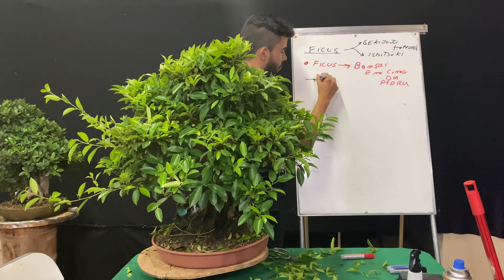Bonsai de FICUS - O bonsai MAIS FÁCIL - IMORTAL - BONSAI de FIGUEIRAS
👇👇 IMPORTÂNTE: ABRA e LEIA a 🔴 DESCRIÇÃO🔴  + SÉRIES de 🌳 BONSAI🌳 👇👇
👉Neste Vídeo,  neste eu -Bonsai de FICUS - A ESPÉCIE MAIS FÁCIL de DESENVOLVER -  BONSAI de FIGUEIRAS O gênero Ficus pertence à família das plantas amoreiras (Moraceae). Há diferentes informações sobre o número de espécies de Ficus existentes, pode haver entre 800 e 2.000. Elas vivem em todos os continentes nas regiões tropicais. Algumas figueiras podem se tornar árvores muito grandes, com uma circunferência de copa de mais de 300 m. Típica em todas as espécies de bonsai de figueira é a sua seiva látex leitosa, que sairá de feridas ou cortes. As figueiras tropicais são árvores perenes, pequenos arbustos ou até mesmo plantas trepadeiras.

👉 Para  você que não me conhece meu nome é Dmelo, ou pelo menos me chamam assim! Eu sou o Faz de Tudo e neste  canal vou ensinar tudo para você relacionado a Bonsai. Por que faz de tudo?  por que sigo a ideologia YOROZUYA: aprenda sempre mais um pouco, nunca se limite, sempre aprender mais, um pouco de tudo!

Não achou o produto que queria em ESTOQUE? ME PEÇA por aqui 👉 LOJA: YOROZUYA

🔴  SE VOCÊ NÃO ATIVAR o 🔔 SININHO 🔔  SE NÃO DEIXAR O  🧡 LIKE 🧡 e NÃO COMENTAR, o YOUTUBE NÃO VAI TE AVISAR DOS NOVOS VIDEOS de 🌳  BONSAI🌳  TOME CUIDADO!

MEU TREINAMENTO de BONSAI: Um CURSO de BONSAI com +62 HORAS + MENTORIA POR WHATSAPP o + COMPLETO e BARATO

⚫️ 万⚫️ NÃO_SE_LIMITE ⚫️ 万 ⚫️
👉Tags Complementares